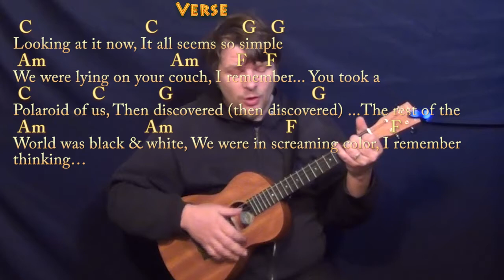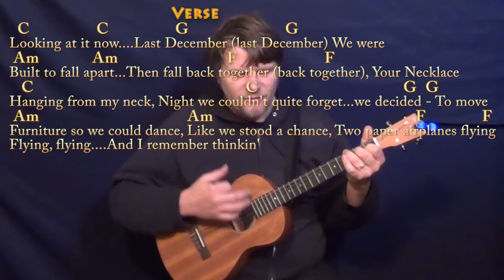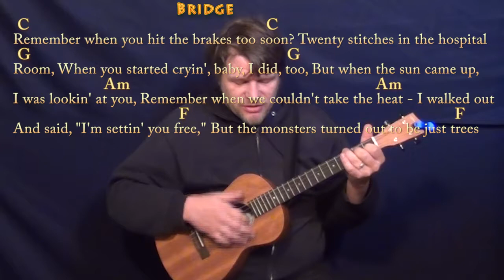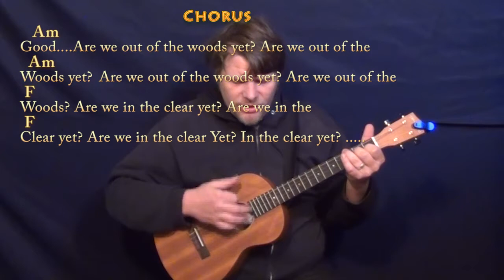Out of The Woods (Taylor Swift) Bariuke Cover Lesson with Chords/Lyrics